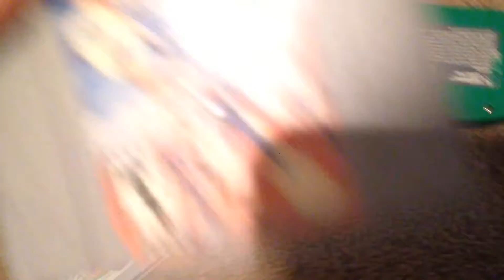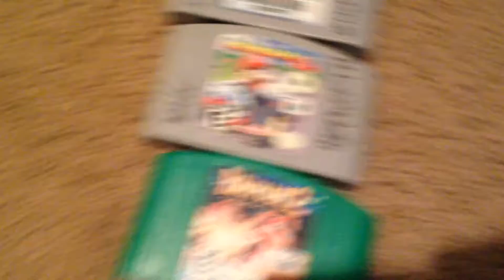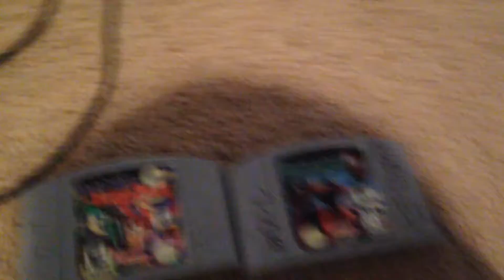Nintendo 64 RARE GAMES!!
In this I take a look at some old and rare nintendo 64 games. watch entire video. Remember, to pound that like button, Share with friends. Also, what should I do for the next video, write in the comment section.